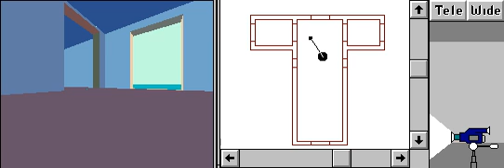How to make 3D Computer Art 44